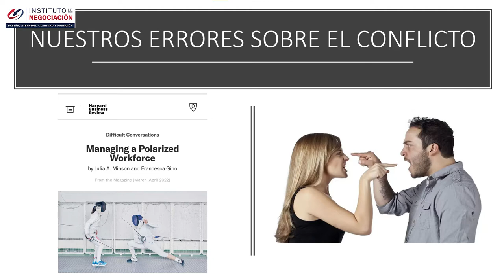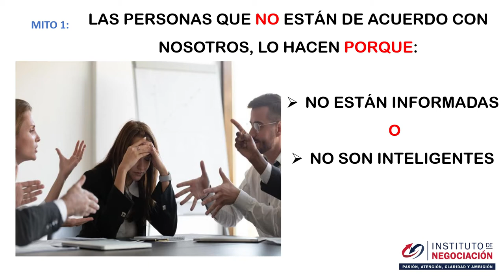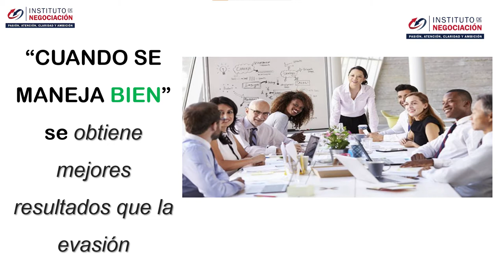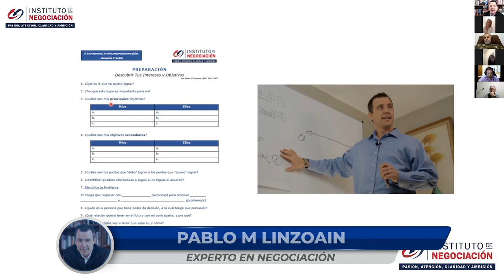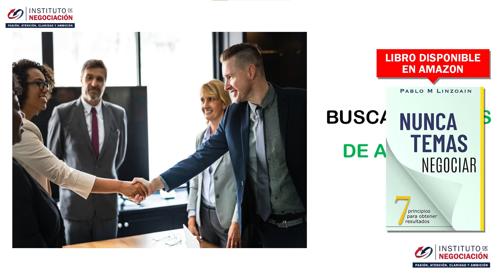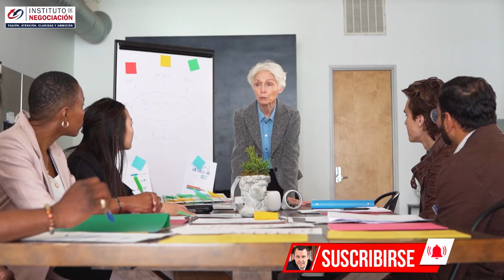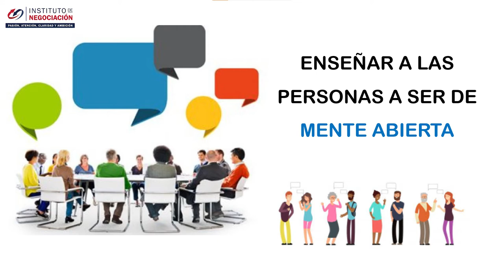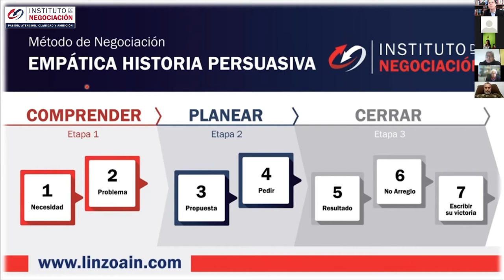Resolver Tus Conflictos SIN VIOLENCIA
👉🏻 El destacado experto internacional en negociación, Pablo M. Linzoain, muestra Aprende A Resolver Tus Conflictos SIN VIOLENCIA

Aprende A Resolver Tus Conflictos SIN VIOLENCIA

Obtene tu copia de mi libro